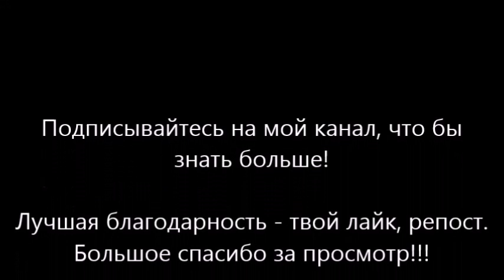Марш Жiнок 2019. Марш женщин 2019. Акция противников "Марша женщин 2019". Киев. Украина. 2019.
Акция "Марш Жiнок 2019" за феминизм и протест против нее. г.Киев.08.03.2019 г.